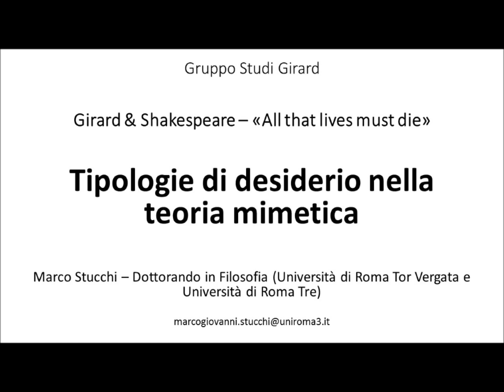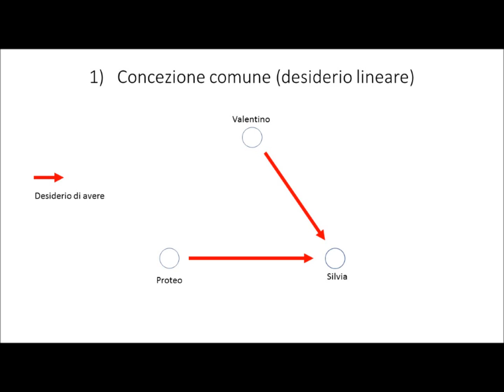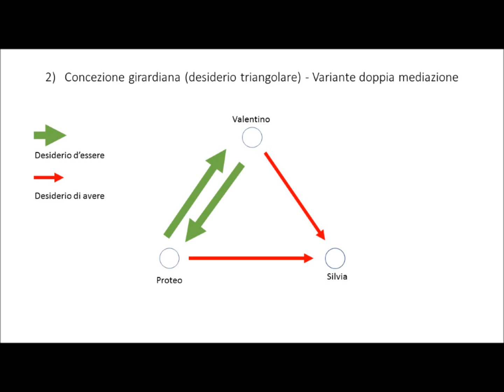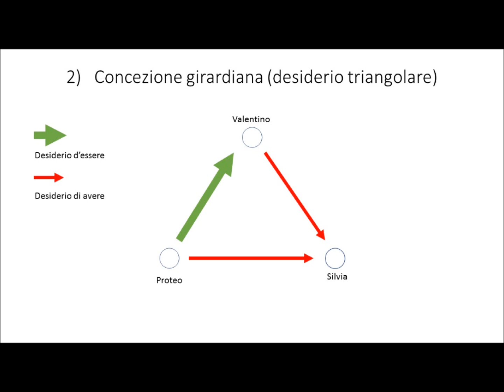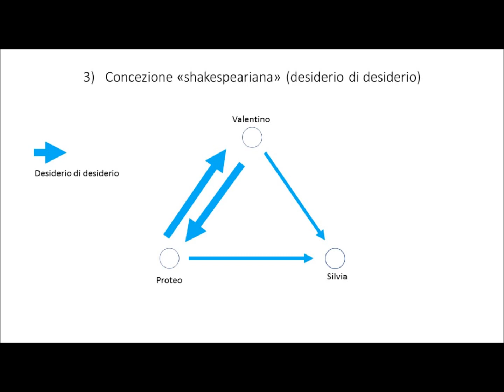Girard & Shakespeare. "All that lives must die" - Parte terza. Marco Stucchi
Marco Stucchi, dottorando in Filosofia all'Università di Roma Tre, confronta tre tipologie di desiderio presenti nelle opere di Girard: il desiderio di avere, il desiderio d'essere e il desiderio di desiderio.

12/09/2019 - Università degli Studi di Milano
Girard & Shakespeare. "All that lives must die" - Parte terza